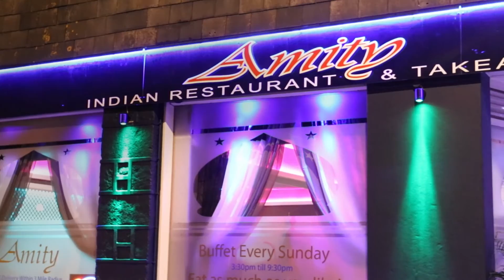Amity Indian Restaurant & Take Away in Redruth Cornwall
Amity Tandoori is the most authentic Indian cuisine serving the very best in Redruth Cornwall.

Higher Fore street
Redruth,
TR15 2AJ, GB